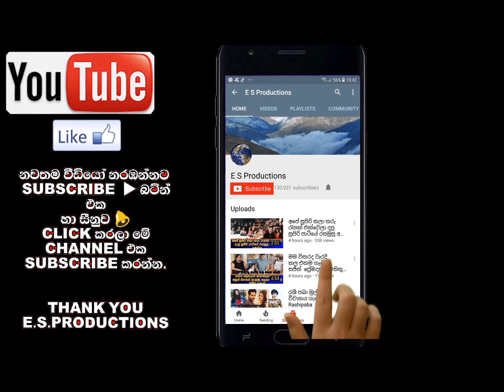ඉසුරු ලොකුහෙට්ටිආරච්චි ජීවිතේ මෙතෙක් නොකී වේදනාබර කතාවක් හෙළිවෙයි Isuru Lokuhettiarachchi